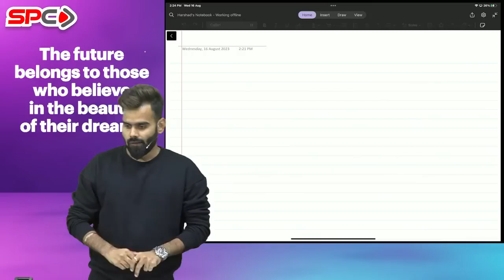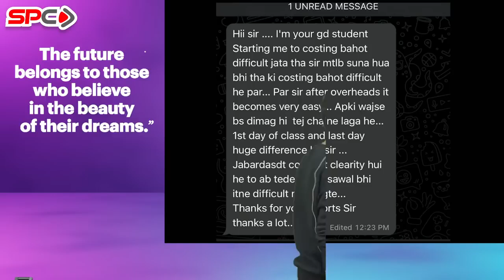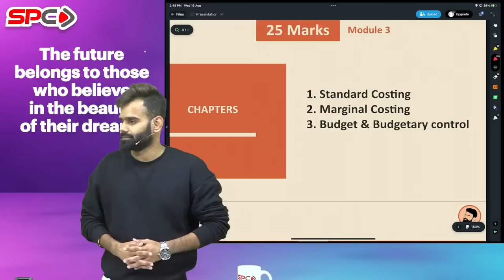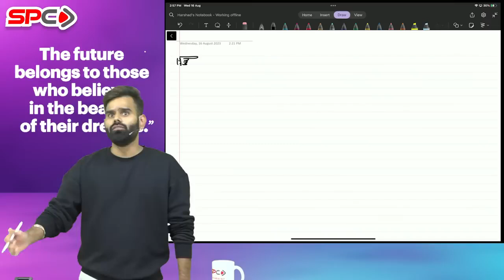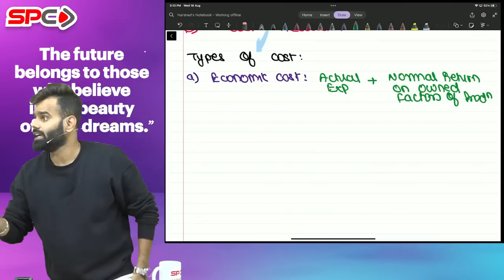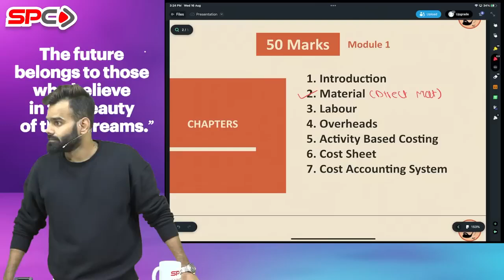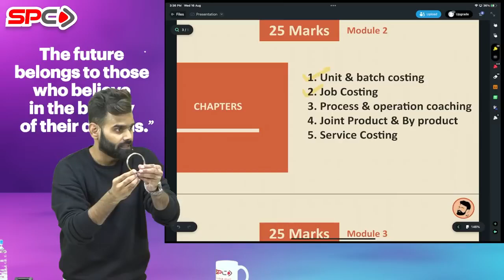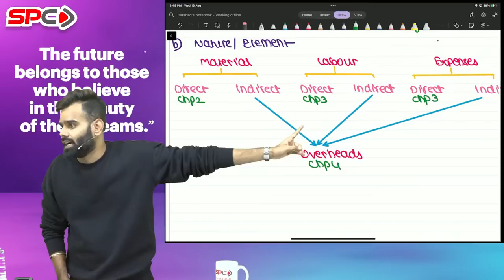CA Intermediate Costing Regular Batch Demo lec 1 by CA Harshad Jaju for May & Nov 24 Attempt Exams